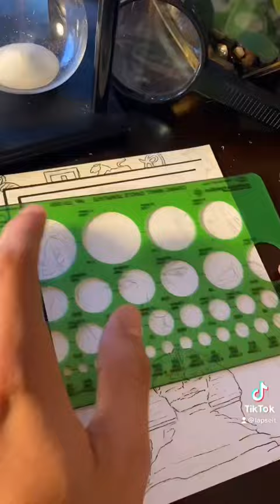“Ah, love. It is not safe.”- Hercule Poirot